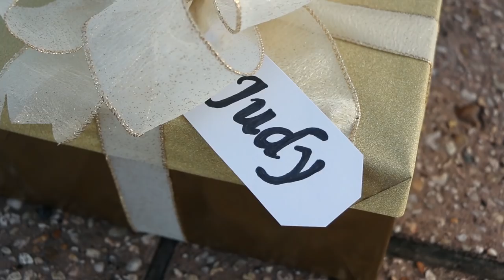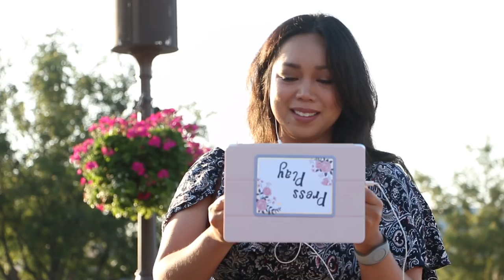The Greatest Surprise of my LIFE!!! - ItsJudysLife Vlogs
The most romantic and greatest surprise of my life. Benji plans for my whole family to be at Walt Disney World to surprise me at the castle without me having a clue.

Thank You to everyone who was involved in the planning of this. Family, friends and obviously Walt Disney World. Thank you for hosting our family at your resort and making this possible in the park. This wouldn't be possible without the magic of Disney!!!

Special Thanks to Michael & Jessica Gebben. This magical moment was captured so amazingly by you and your team!!!

Judy's Links

Benji's Links